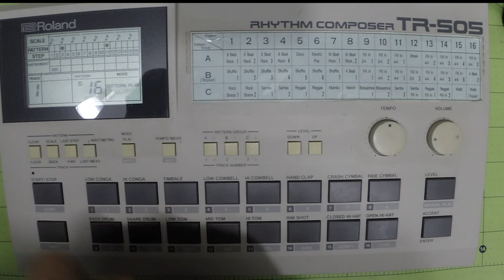TR505 Drum Machine Demo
Showing the functionality of a TR505 that is for sale on Ebay.